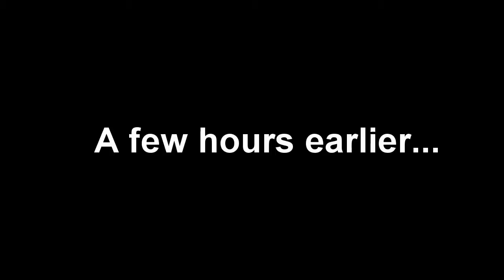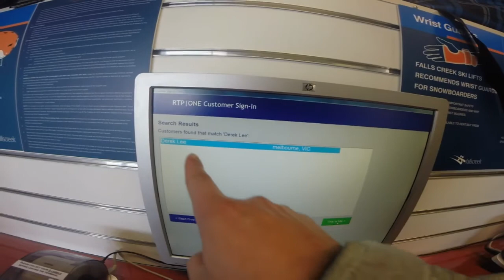Skiing and hotpot in Falls Creek, Melbourne.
2015, Falls Creek Melbourne.  Went for the annual ski trip with a bunch of good mates. Took lessons, got lost, fell down a black slope and got stranded there, had loads of fun/beers/hotpot/laughter. An amazing memory which would never be forgotten!